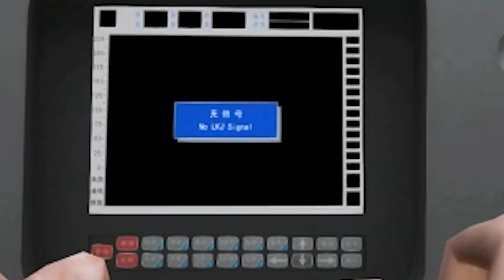【GTA5】東北新幹線MODが登場！東京→ロスサントス→盛岡な件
PC版『グランド・セフト・オートV』のMOD紹介です。
・G-mailでは、ご依頼やご相談等を募集中！